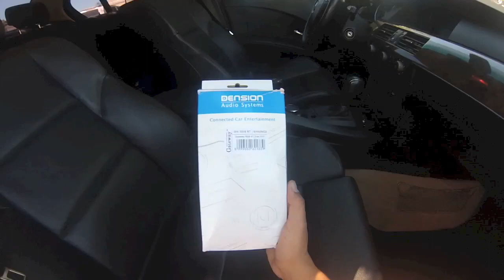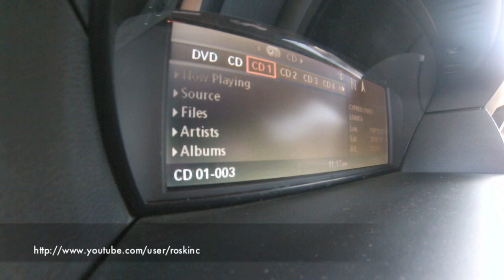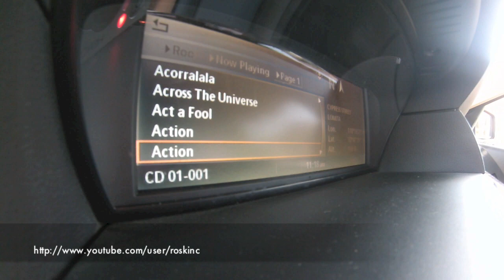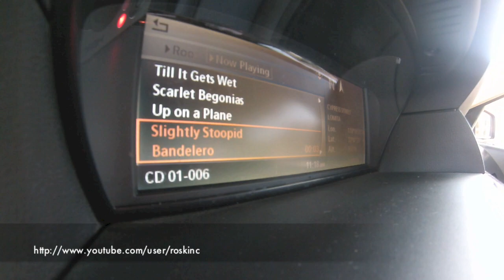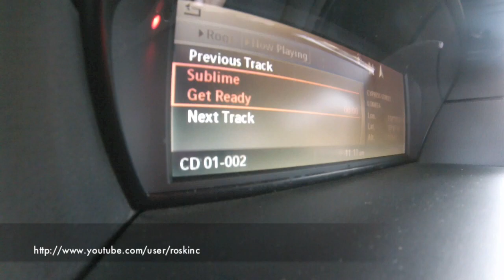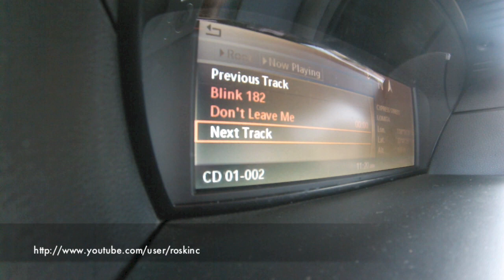BMW 5 series e60 Dension Gateway 500s Bluetooth install Iphone 5 4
How to install the dension gateway 500s BT, very easy and awesome product. allows direct connection to your iphone ipod from Idrive, in the video i am using it with an iphone 5 should be the same as iphone 5s 5c and with a spec dock with an 30 pin to lightning adapter but works with iphone 4 4s as well. car will need to be coded for CD changer, my car was pre-wired, but Dension supplies the necessary fiber optic cables for you to use to hook up if yours did not come pre-wired.